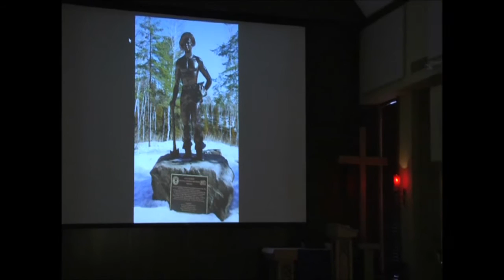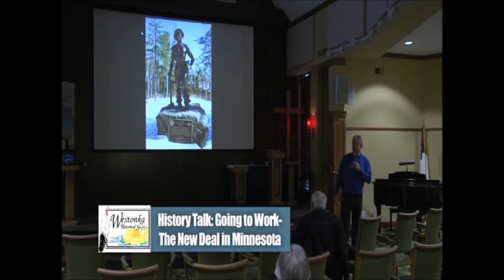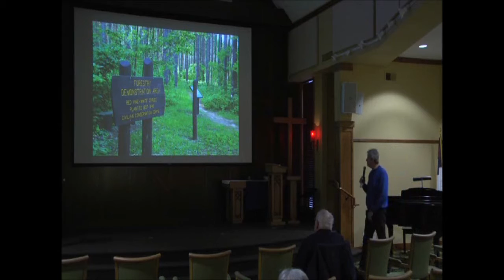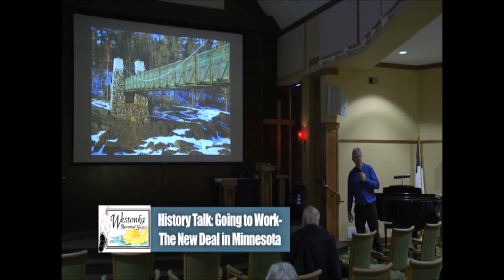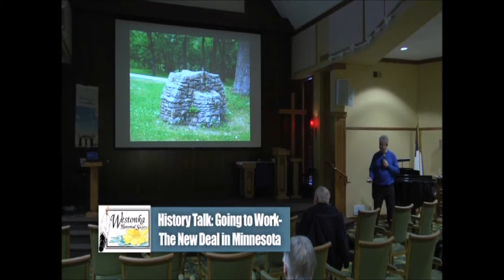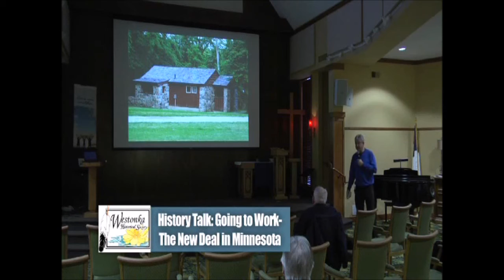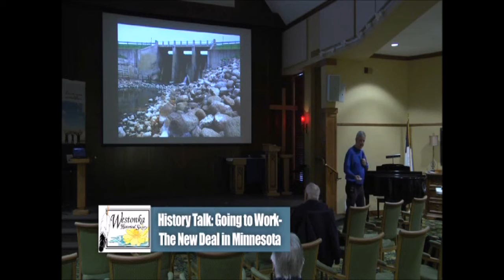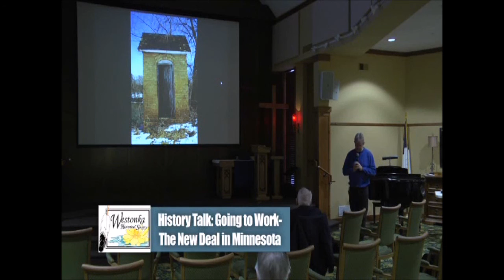The New Deal and the CCC in MN - Doug Ohman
You’ve probably seen lodges, service buildings, public trails, roadways and other structures in remote areas throughout Minnesota and never thought of who built them.  Hear the story, and see some incredible photos, of what “The Boys of the CCC” (ages 17-28) built as members of the Civilian Conservation Corp, the most popular of all New Deal programs from 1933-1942.